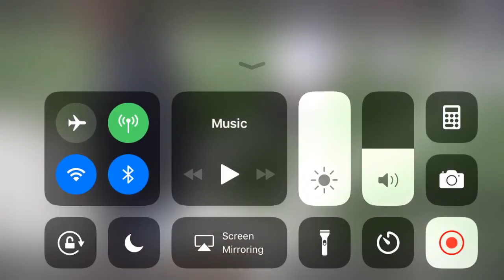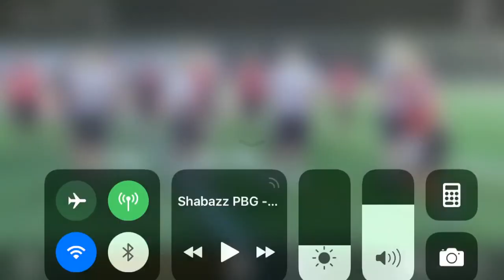WRAP UP MY FIRST YEAR AT COLLEGE!!!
The video is just a small summary about what went on during my first year of college. If you want more videos like this let me know. Follow me on snap- Lightest.davis IG- always_fresh_davis Twitter- Thelightskin